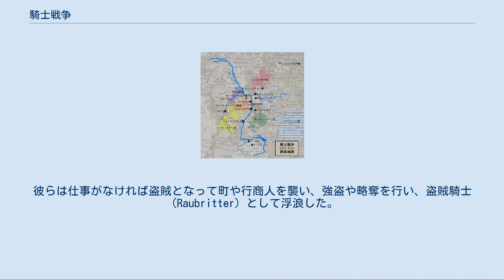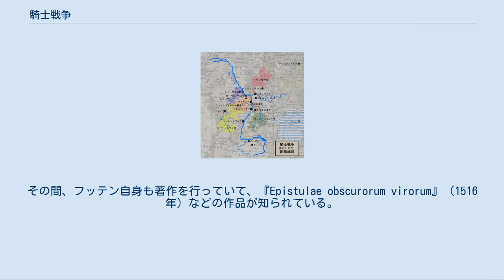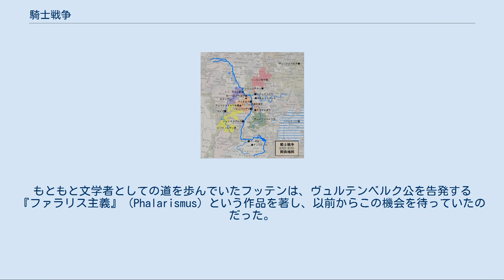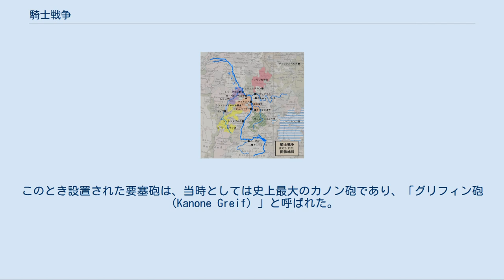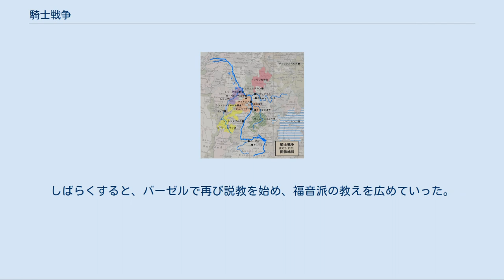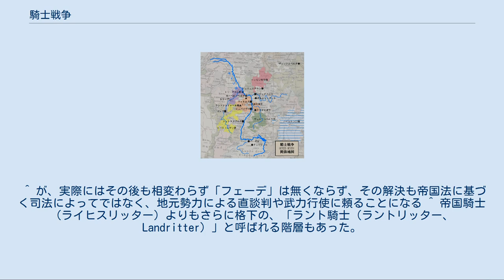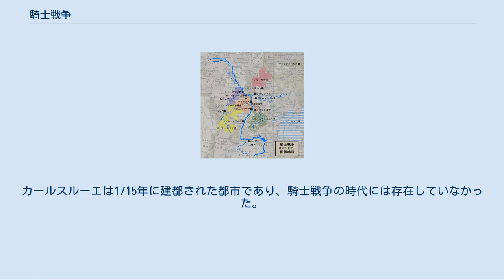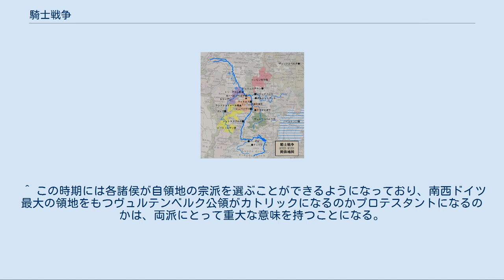騎士戦争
騎士戦争（ドイツ語: Ritterkrieg）は、1522年秋から1523年春にかけて、宗教改革期のドイツ南西部で起きた戦乱。
 フランツ・フォン・ジッキンゲン（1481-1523）とウルリヒ・フォン・フッテン（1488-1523）が在地の騎士を率いてトリーア大司教に対して起こした争いである。
 中世のドイツで戦場の花形として活躍した騎士は、火薬の登場による戦術の変化や、貨幣経済の普及に伴う封建制度の崩壊、神聖ローマ帝国内の法整備と領邦の成長によって没落していった。
特にドイツ南西部のライン川上流域（オーベルライン地方(de・en)）では、小さな領地しか持たない下級貴族や領邦君主が乱立していた。
その地方の中でも有力騎士であるジッキンゲンは、しばしば近隣の諸侯や都市を攻撃しては賠償金を捲きあげていた。
 フッテンもこの地方の騎士階級の出身だが、神学や文学を学び、詩人として諸国をまわっているうちに人文主義に感化された。
フッテンは教会に対する反発とドイツに対する愛国心から反ローマ主義者となっていった。
 1517年にルターによる宗教改革がはじまり、宗教界が分裂して対立が始まると、1522年秋にジッキンゲンとフッテンは同郷の没落騎士を率い、ルターを奉じてカトリック教会を駆逐すると称して、近隣のトリーア大司教領に攻めかかった。
しかし、翌1523年春に周辺諸侯によってすぐに鎮圧された。
 この戦いについての評価は立場や時代によってさまざまで、単なる金目当てのフェーデ（私闘）にすぎないものだったというものから、プロテスタントによる性急過ぎる宗教改革、封建制度におけるドイツ騎士の生き残りをかけた領地争い、ドイツ農民戦争の序章、ドイツ民族の自立と統一に殉じた先駆者の英雄譚、といった解釈が行われている。
 神聖ローマ帝国では、15世紀に国政改革が進められ、帝国支配に関する法制度の整備が行われた。
1495年にマクシミリアン1世が定めたラント平和令（永久ラント平和令）によって、この制度は一定の完成をみた。
この平和令は帝国内の諸々の自立勢力と皇帝が取り交わした協約の形をしており、帝国内には法と秩序に基づく支配体系が確立されるとともに、諸勢力によって構成される帝国議会の位置づけが明確にされた。
 「ラント平和令」というものは、1495年以前にも度々発布されたものである。
そのもともとの趣旨は、神聖ローマ帝国内における「フェーデ」（私闘）を禁じるためのものだった。
フェーデというのは合法性をもつ決闘の一種で、元来は適切な手続きによって問題解決を武力で行う権利（フェーデ権）であったが、やがて身代金目的の誘拐や略奪の方便として横行するようになった。
これを禁止するために「ラント平和令」がしばしば発布されたのだが、実際にはあまり効果はなかった。
1495年の「永久ラント平和令」は、この措置を恒久化しようという名目で結ばれたものだった。
これにより帝国内の司法権が確立され、その司法権を維持するために各領邦君主の権利や義務が法制化されたのだった。
 永久ラント平和令により、大衆を直接支配し、税を徴収したり徴兵を行ったりするのは領邦（世俗諸侯である領邦君主や聖界諸侯である大司教など）や帝国自由都市が担うことになった。
この意味で、帝国の直属下にあるのは領邦であり、大衆は間接的な臣民ということになった。
この制度が出来上がるまでには有力な諸侯の意向が働いており、大諸侯ほど有利に領邦国家を形成していったのに対し、中小諸侯の力は弱められていった。
とりわけ下級貴族である騎士層の身分の取り扱いはあいまいで、彼らは「帝国騎士（ライヒスリッター）」と位置づけられて帝国直属ではあるようだったが、きちんと定められていなかった。
彼らは帝国直属の身分であるにも関わらず、帝国議会の票決権も有していなかった。
オーベルラインと呼ばれるライン川の上流域、すなわちドイツの南西部は、とりわけこうした帝国騎士や小領邦が多かった。
 この時代には、火薬の登場に代表される技術の進歩と発展によって戦術が大きく変わった。
戦場で決着をつけるのは、勇敢な騎士ではなく、性能の良い大砲や鉄砲になった。
それを操るのは市民兵である。
皇帝マクシミリアン1世が「最後の騎士」と呼ばれたように、15世紀の終わりから16世紀にかけて、騎士の時代は終わりを迎えつつあった。
貨幣経済の普...